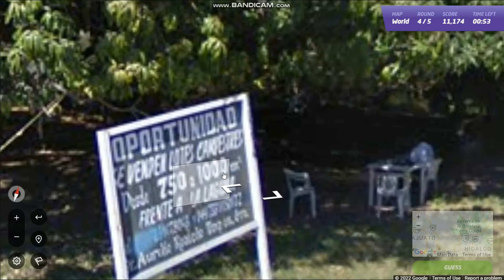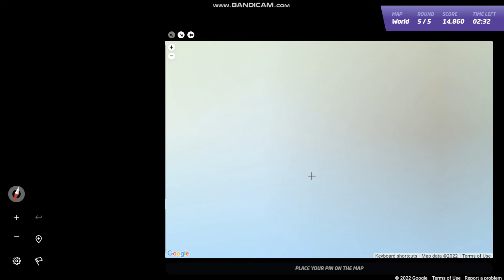Country road, take me home | Geoguessr Daily Challenge #45 | April 15, 2022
Today's daily challenge on GeoGuessr (April 15, 2022). Watch me try to get 25k points every day as I think out loud.